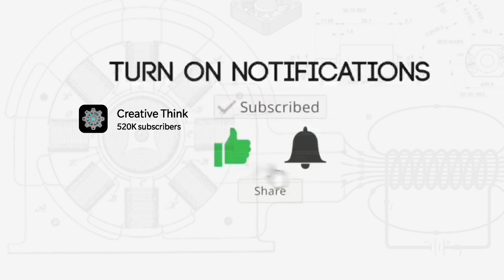Re Winding on Big Armature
i am show about rewinding big armature. the armature consist of 20 poles. this armature using ventilation fan motor. the rotor using upcoming project on creative think.